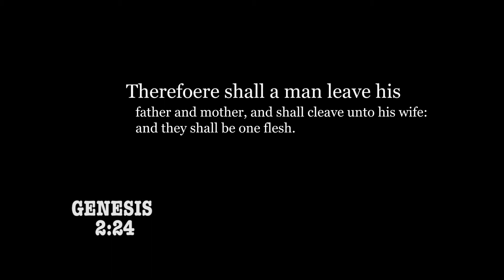Anthony Weds Maureen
Weddings